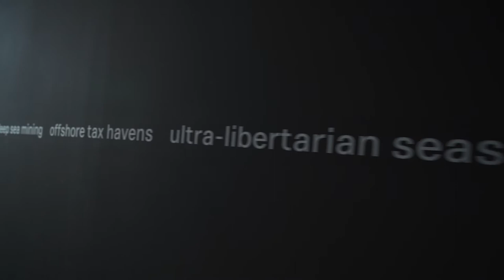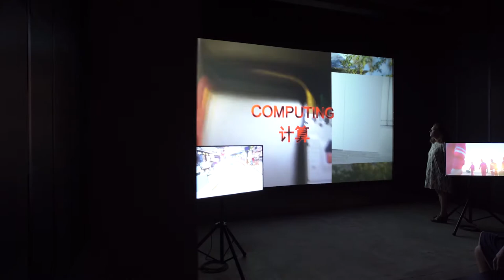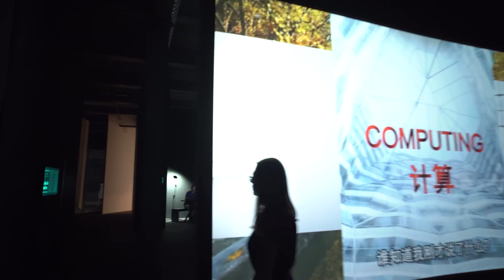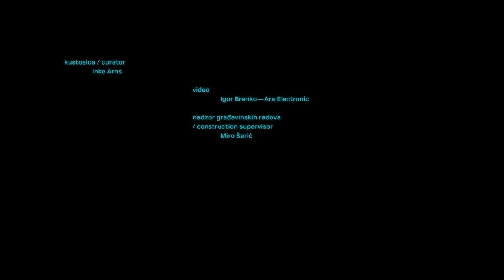THE SEA IS GLOWING | Rijeka, 20 August - 31 October, 2020 | Dopolavoro * Rijeka 2020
THE SEA IS GLOWING

group exhibition
20 August - 31 October, 2020
Exportdrvo, Grobnička riva bb, Rijeka, Croatia

"The Sea is Glowing" is the central exhibition of the Dopolavoro flagship of the Rijeka 2020 – European Capital of Culture program. Featured in this international group exhibition which deals with the invisible economies linked to the sea, world-respected artists in their works deal with unusual and radical phenomena, from strange online shops to the empires of amateur pornography and other golden coasts.

artists:
Aram Bartholl (DE), Ursula Biemann (CH), DISNOVATION.ORG (FR/PL), Jacob Hurwitz-Goodman (US) / Daniel Keller (DE), Steffen Köhn (DE), Lawrence Lek (GB), Rebecca Moss (GB), Jenny Odell (US), Elisa Giardina Papa (IT), Lisa Rave (DE), Marie Reinert (FR), Tabita Rezaire (GF), RYBN (FR), Sebastian Schmieg (DE), Hito Steyerl (DE)

curated by: Inke Arns (DE)

organized by: Drugo more & Goethe-Institut Kroatien

In the geographical sense, Europe is a maritime continent, and the sea has always fundamentally shaped its entire development: considering the ratio of the length of the coast to the total land surface, Europe has more contact with the sea than any other continent. For Rijeka, the port, as well as the sea, is not only a place of the loading and unloading or the arrivals and departures of boats. The port is the heart of the city and symbolically important for the identity of the city. This is why the sea, and new forms of work and economy which are connected to the sea, are extremely important for both Rijeka and Europe.

The exhibition "The Sea Is Glowing" looks at new invisible economies connected to the sea – in the ocean, like deep sea mining, at the sea shore, like offshore tax havens, and on the sea, like ultra-libertarian sea-steading start-ups. All of these activities are part of new economies that involve new kinds of labour, like outsourced micro-work, global logistics, or new kinds of capital circulation, happening in places like freeports. Harbour cities like Rijeka are of particular interest for these kinds of economies because of their (at times) special taxation model. In addition, the deep sea is a ‘new frontier’ in the quest for resources. The artists in the exhibition The Sea Is Glowing look at weird Amazon shops, externalized data-cleaning work, deep sea mining, rising sea levels, hidden offshore paradises, empires of amateur pornography and other lucrative shores. In short: A sea of labour.

camera: Hrvoje Franjić
editing: Sanjin Stanić / Filmerija
intro-outro: Oleg Šuran

Supported by: Ministry of Culture of the Republic of Croatia, City of Rijeka – Department for culture

The program is part of DOPOLAVORO flagship of the RIJEKA 2020 – EUROPEAN CAPITAL OF CULTURE project

Rijeka - Port of Diversity

Drugo more's program is supported by "Kultura nova" Foundation